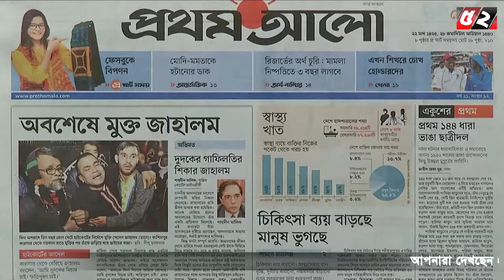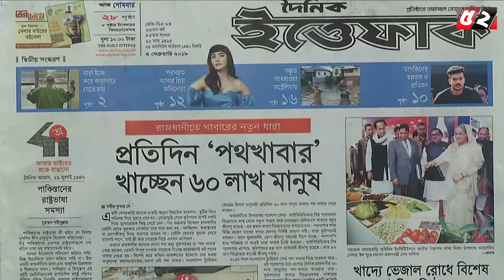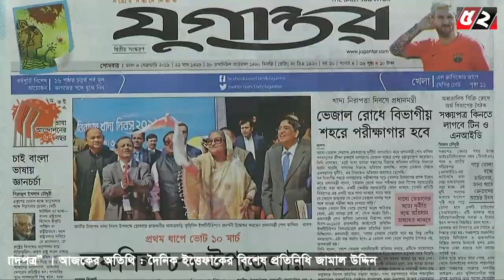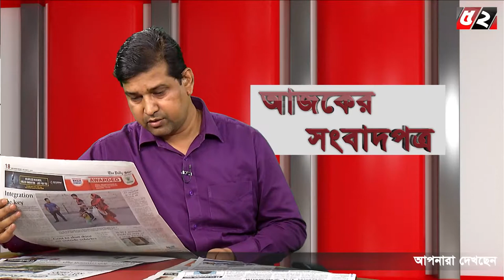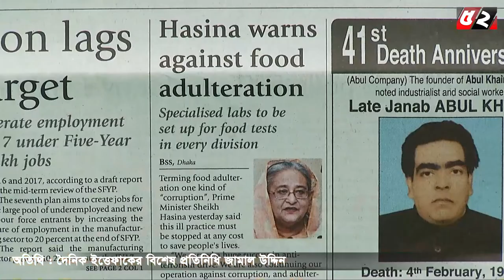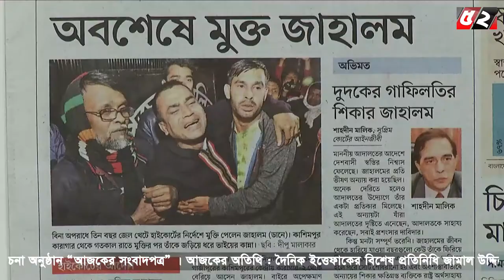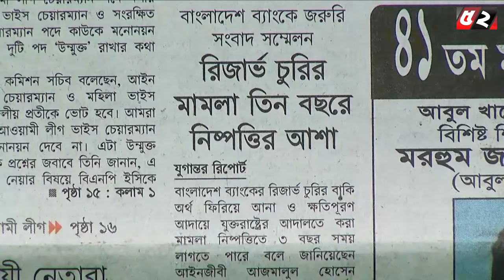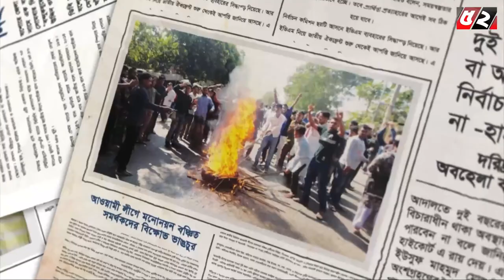আজকের সংবাদপত্র | Ajker Songbadpotro l Bayanno TV